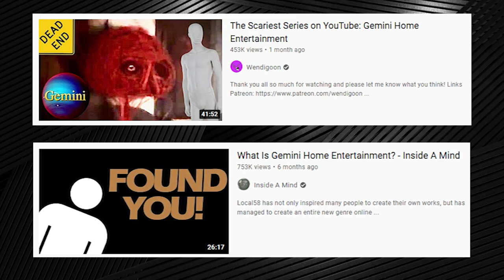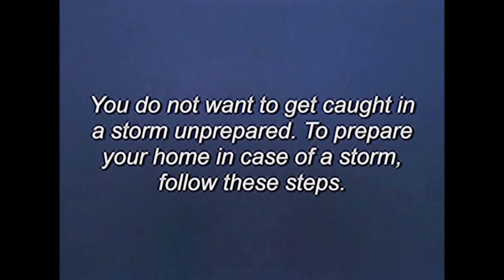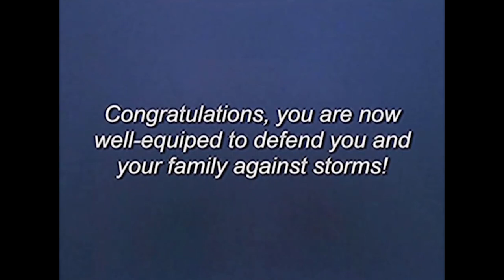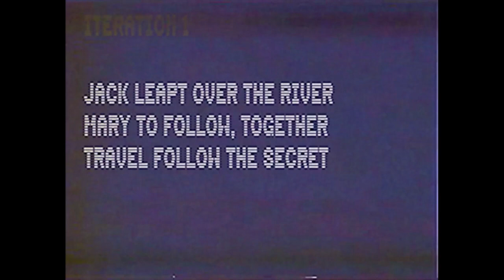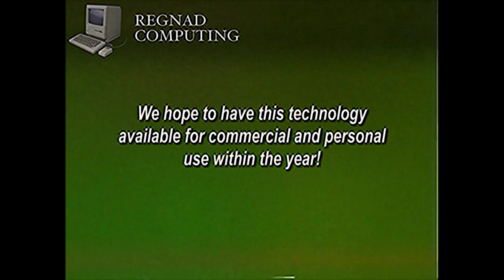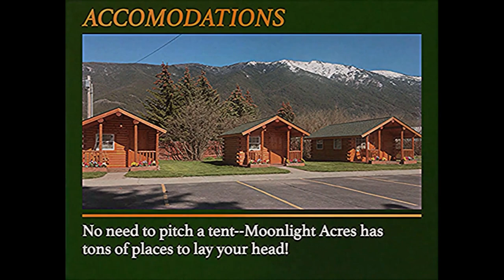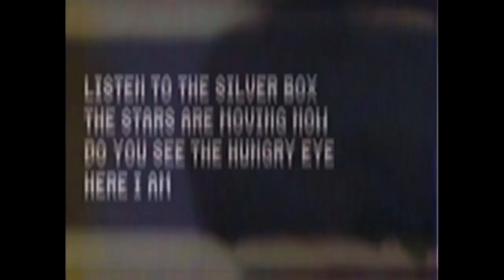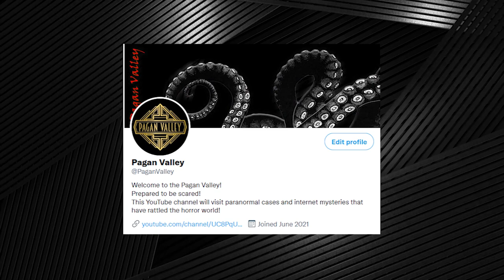Gemini Home Entertainment EXPLAINED! (Part 1)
In this video, we will be investigating the newest Analog Horror series on YouTube. Gemini Home Entertainment! We'll be looking into the first 7 videos on the channel and tlaking about the story up to that point! I highly suggest watching their content before watching this video to get the whole experience!

Show some love for Gemini!